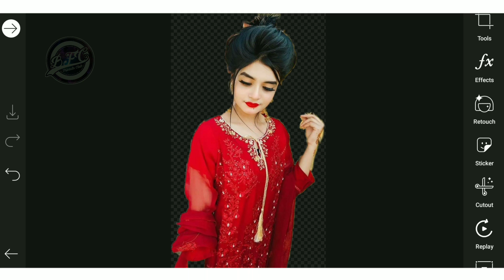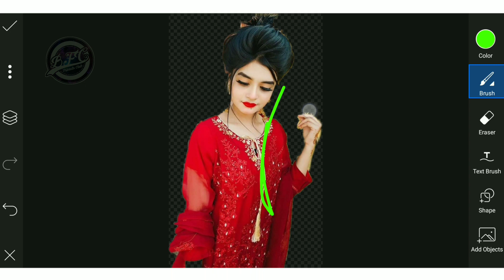How To Create A Green background in Any Photos Using Picsart mobile Application Nice English Tutoria